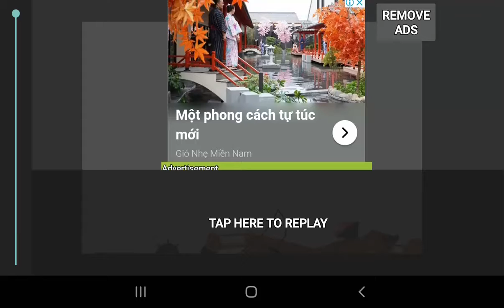siren head vs baldi and steve